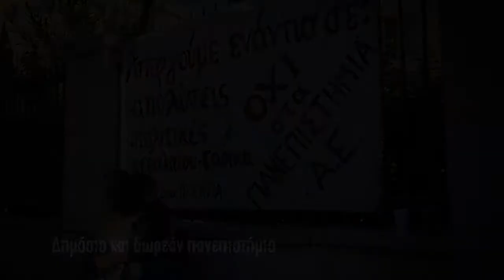Δημόσιο και δωρεάν πανεπιστήμιο: συνέντευξη με τους Ζ. Τριγάζη και Γ. Πετρόπουλο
Ερωτήσεις-βίντεο
Άγγελος Καλοδούκας
Δημόσιο και δωρεάν πανεπιστήμιο: συνέντευξη με τους Ζαχαρία Τριγάζη και Γιώργο Πετρόπουλο
Η απεργία των διοικητικών υπαλλήλων στα πανεπιστήμια βαίνει προς την έβδομη εβδομάδα. Δεν θα πρέπει να μας διαφύγει της προσοχής, ότι είναι μια από τις πλέον μακροχρόνιες απεργίες από τη μεταπολίτευση. Η κυβέρνηση σε όλες τις απεργίες στο δημόσιο τομέα χρησιμοποιούσε (και χρησιμοποιεί) κάθε προπαγανδιστικό μηχανισμό που είχε στη διάθεσή της για να παρουσιάσει τον δημόσιο τομέα ως διεφθαρμένο και αναποτελεσματικό.
Ωστόσο, στην περίπτωση των ελληνικών πανεπιστημίων τα πράγματα είναι ξεκάθαρα: τα ελληνικά πανεπιστήμια κατατάσσονται στα καλύτερα του κόσμου. Σύμφωνα με το (φιλοκυβερνητικό) Βήμα
«Στο 3% της παγκόσμιας ελίτ των πανεπιστημίων βρίσκονται και ελληνικά πανεπιστήμια σύμφωνα με τη μελέτη της ισπανικής παγκόσμιας κατάταξης «webometrics». Πρώτο ανάμεσά τους στην Ελλάδα το Αριστοτέλειο Πανεπιστήμιο Θεσσαλονίκης, το οποίο μάλιστα εντάσσεται στο καλύτερο 1% παγκοσμίως.
Επίσης κατατάσσονται «πέντε πανεπιστήμια της Ελλάδας (Αριστοτέλειο Θεσσαλονίκης, Πανεπιστήμιο Αθηνών, Εθνικό Μετσόβιο Πολυτεχνείο, Πανεπιστήμια Κρήτης και Πατρών), στο καλύτερο 3% της παγκόσμιας κατάταξης. Σύμφωνα με την ίδια λίστα, τρία ακόμη πανεπιστημιακά ιδρύματα (Πανεπιστήμια Αιγαίου, Ιωαννίνων και Δημοκρίτειο Θράκης) βρίσκονται στο καλύτερο 5% της παγκόσμιας κατάταξης».
Συζητάμε, λοιπόν, με δυο εργαζόμενους των πανεπιστημίων γιατί η κυβέρνηση θέλει να διαλύσει έναν διεθνώς επιτυχημένο δημόσιο τομέα. Πρόκειται για τους Ζαχαρία Τριγάζη και Γιώργο Πετρόπουλο, μέλη του Κεντρικού Συμβουλίου της Ομοσπονδίας Διοικητικού Προσωπικού Τριτοβάθμιας Εκπαίδευσης. Μαζί τους συζητάμε για την προσπάθεια της κυβέρνησης να παραδώσει την πανεπιστημιακή παιδεία στους ιδιώτες και όσους έχουν χρήματα για να σπουδάσουν.